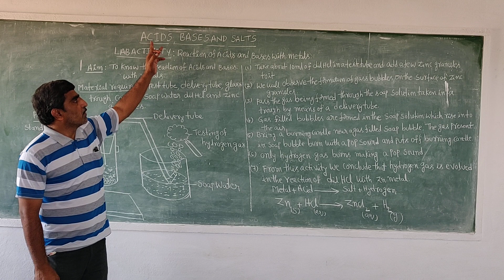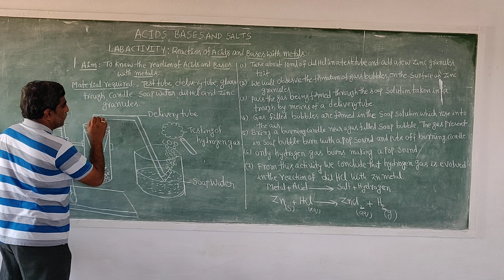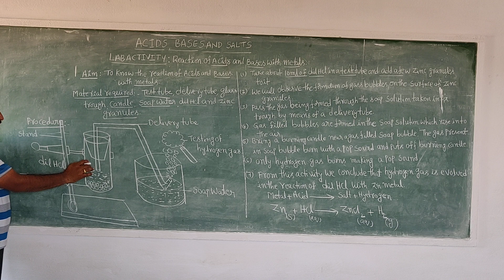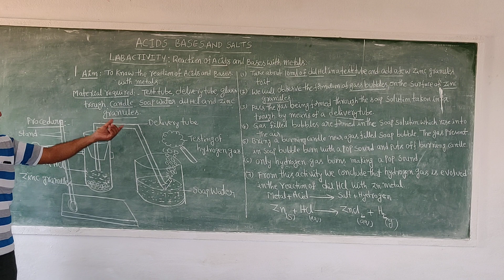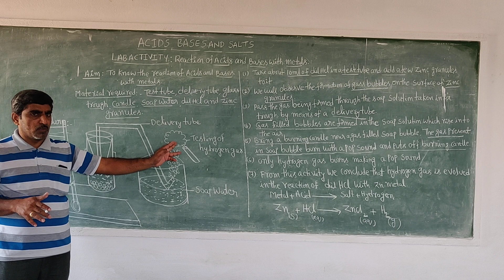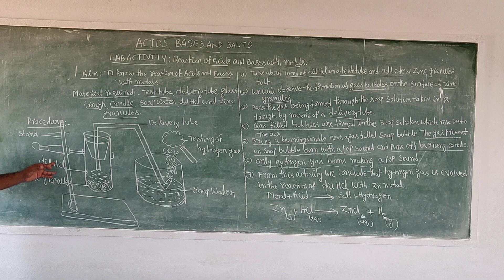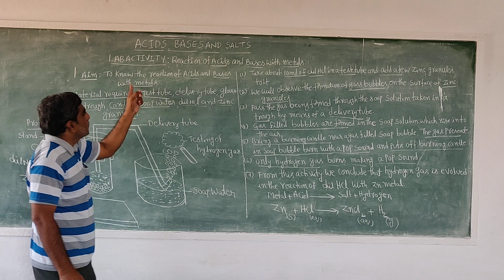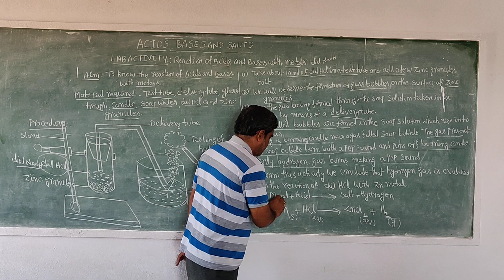05-05-2020(PS class-7)Tenth class